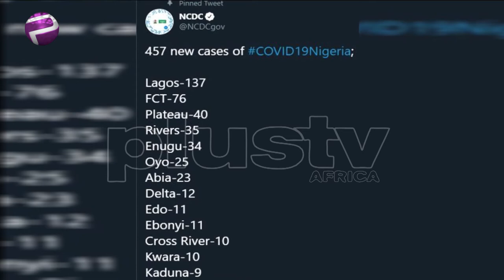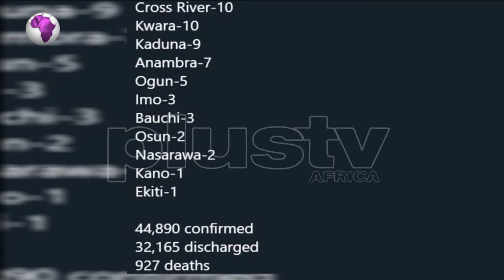Nigeria Records 457 New Cases; Current Total - 44,890